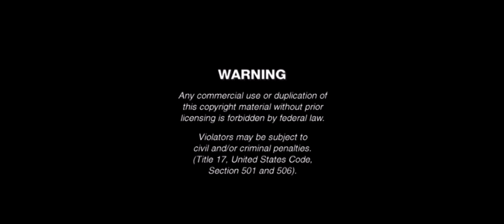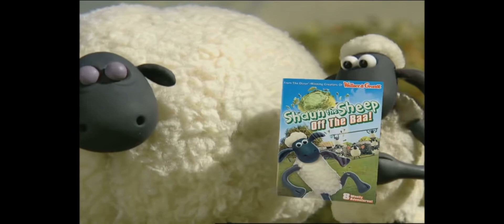Opening to driver dan’s story train all aboard the story train DVD 2010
Driver dan’s story train comes from the HiT Entertainment